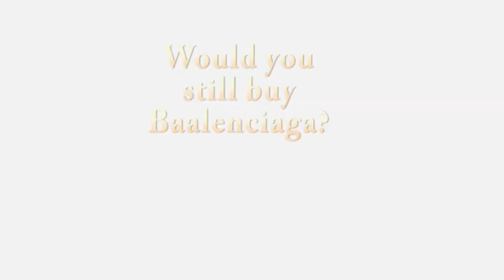Creepy Balenciaga New 2023 Fashion Show Is Here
BOOM!!! Balencia's New Creepy 2023 Fashion Show Is Turning Heads Everywhere. Where are the Babies and the Blood???